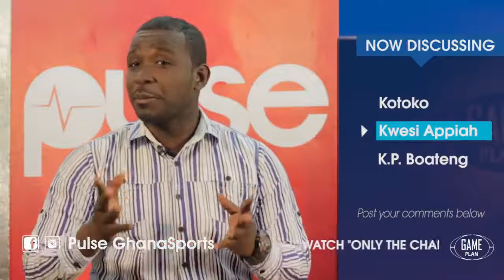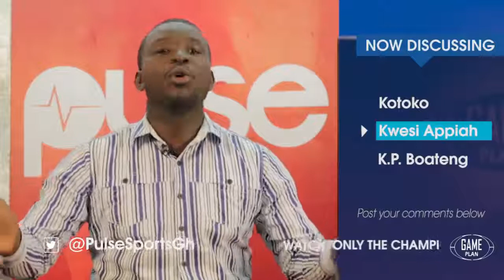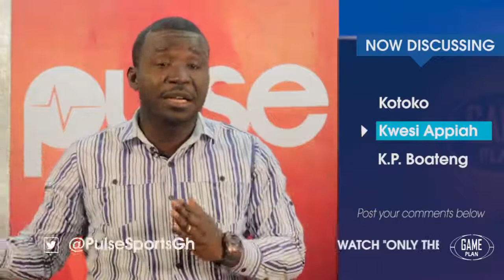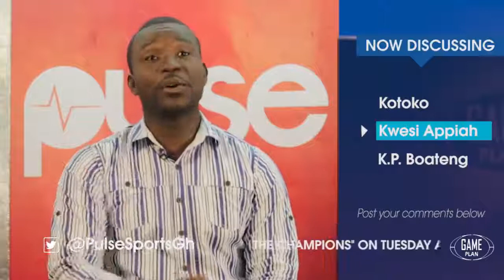Ep. 1: Why Kevin Prince Boateng Should Not Play For The National Team | The Game Plan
Catch the pilot episode of The Game Plan with Godfred Akoto Boafo of Pulse Sports as he critically dissects topical issues in relation to Ghana and world football.